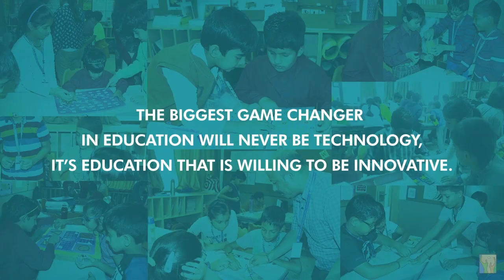Toy Expedition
The 'Toy Story' expedition was an endeavour by Grade 4 students to design toys for the visually impaired children. The project not only introduced students to the concept of makeology and the practical usage of 'makey-makey', but also evoked a sense of empathy in them. The culmination of this expedition has successfully demonstrated how learning by doing results in lifelong learning experiences for students.